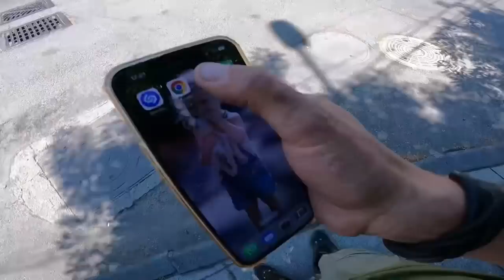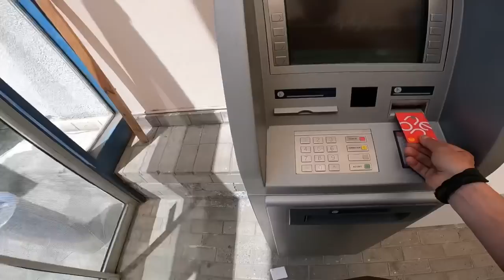LA BOUE ON AIME ÇA!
Conseils & astuces sur les véhicules de voyage pour un tour du monde…

🎁 ON T’OFFRE LE KIT NUIT À L’ACHAT D’UNE TENTE (tape RAF-CODE) sur ce lien⬇️

J’UTILISE  ⤵️
🎥 iPhone 13Pro / Lumix FZ2000/ GOPRO 9
🚁 DJI mini Pro3
🎙Micro Rode / Samson meteor (voix off)
📱Montage avec Lumafusion (iPad)
… et non je n’ai pas d’ordinateur ☝🏻